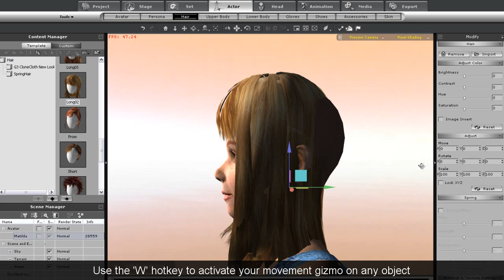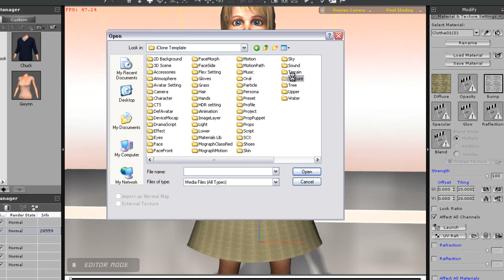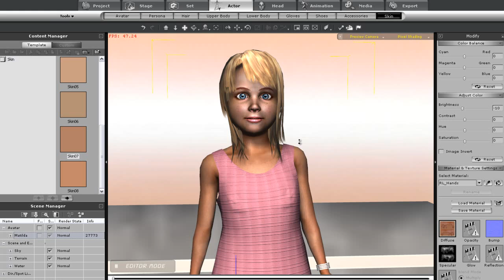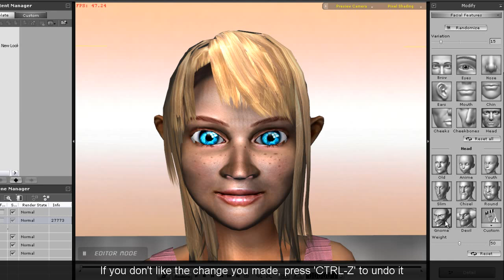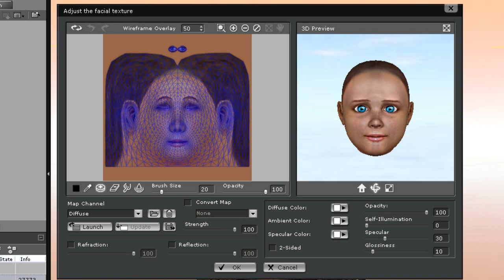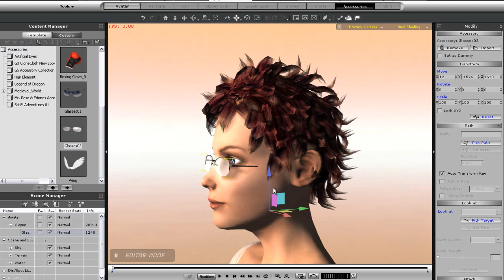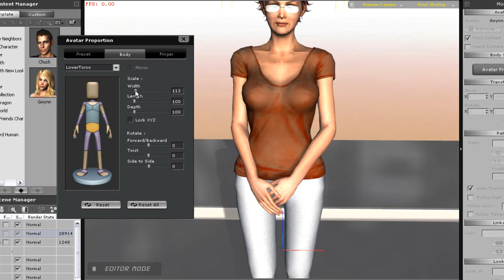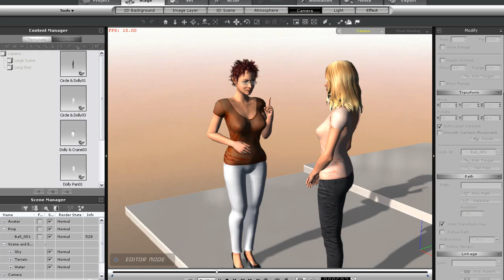iClone5 Tutorial - Character Customization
There are so many different options for creating and customizing your own character in iClone 5!  This tutorial will teach you how to take any iClone character and completely change it into your own unique creation by using the powerful character modification tools.  Learn how to change facial and body proportions and textures, create unique clothing and hairstyles, and much more.  This tutorial is essential for learning about the various options you have for characters in iClone 5.